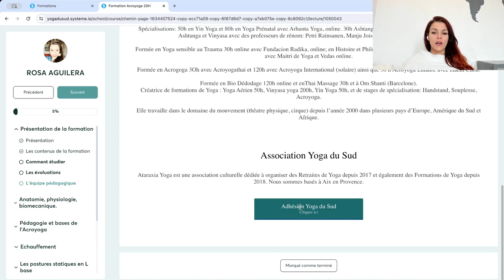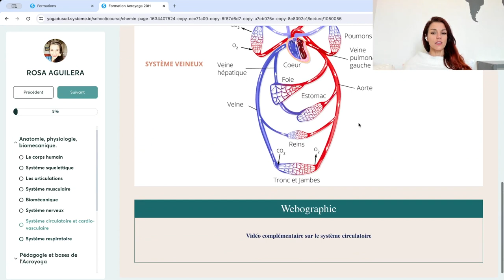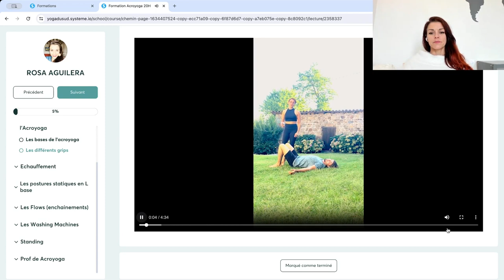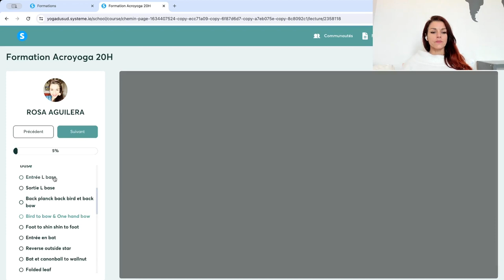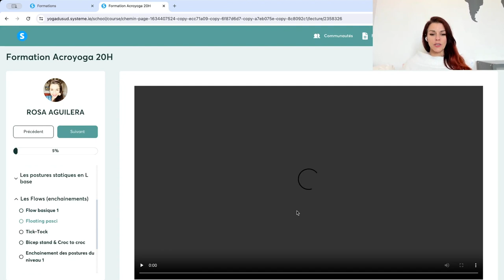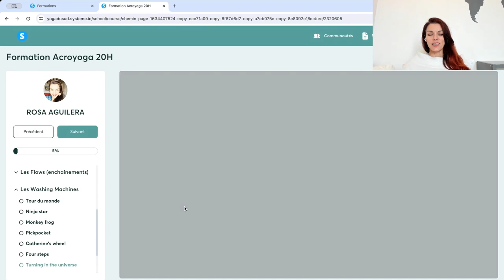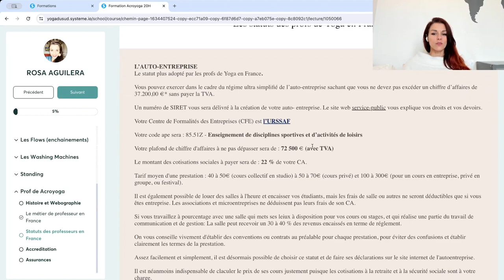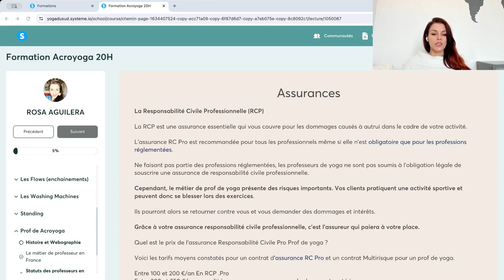Visite guidée de la formation d'acroyoga 20 Heures Yoga du Sud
Bonjour ! Dans cette vidéo, je te fais une visite guidée de la formation d'acroyoga 20 heures et je t'explique en détail le contenu, comment se passe la formation et comment s'organise l'accompagnement. Si tu souhaites avoir plus de détails, inscris toi à la mini formation ici: